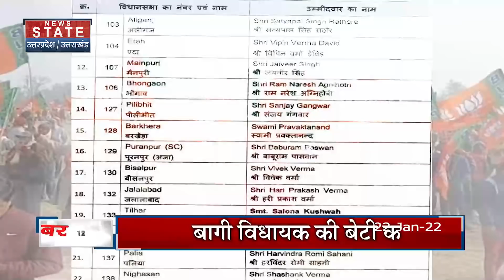UP Elections 2022 : चुनाव में BJP से मिली टिकट तो बेटी देगी अपने पिता को SP से मिले टिकट पर टक्कर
News State Apps डाउनलोड करें:
Download Android and iOS Apps for more updates: